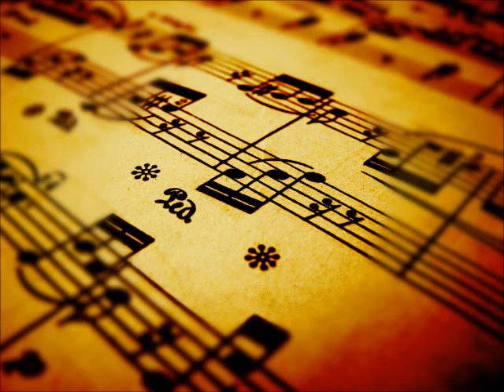Patrick Gorman - Citrus